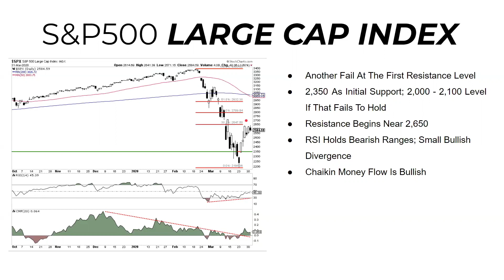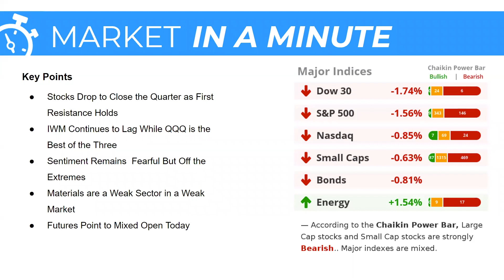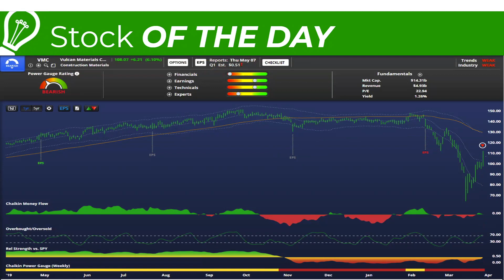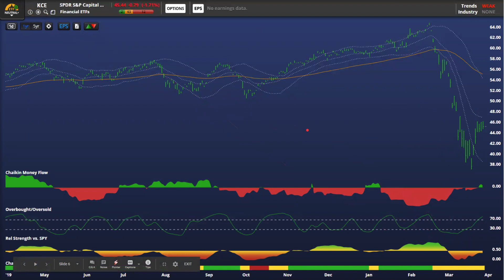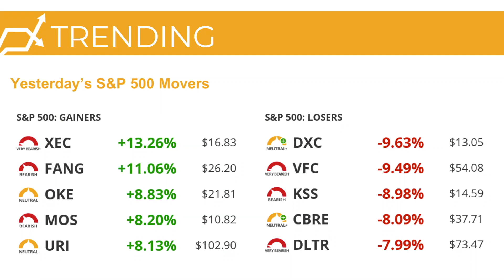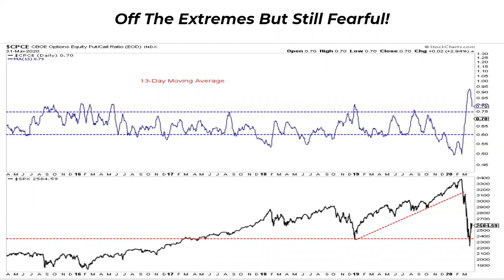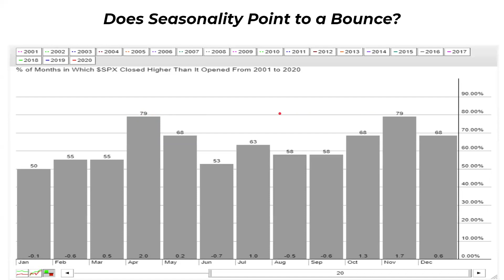Sentiment (04.01.20) | Dan Russo, CMT | Stock Market Today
S&P500 Large Cap Index - 1:41
Market In A Minute - 3:16
Stock Of The Day - 5:02
Sector Tracker - 6:21
Trending - 9:02
Off The Extremes But Still Fearful! - 11:23
Materials (XLB) - 13:09
Does Seasonality Point To A Bounce? - 14:16